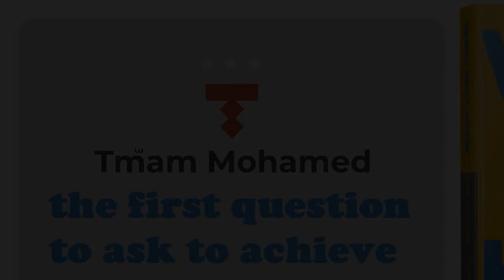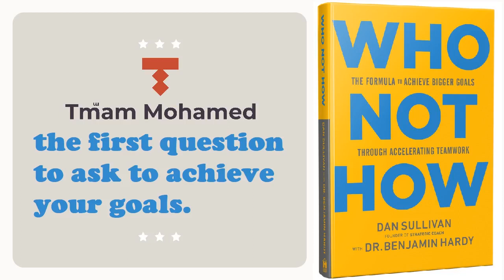The First Question To Ask Yourself To Achieve Your Goals | WHO NOT HOW Summary (by Dan Sullivan)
The First Question To Ask Yourself To Achieve Your Goals | WHO NOT HOW
by Dan Sullivan  (Author), Benjamin Hardy
how to achieve your goals, this question is wrong!
yes it's not the right question, learn what to ask and how to reach your goals.